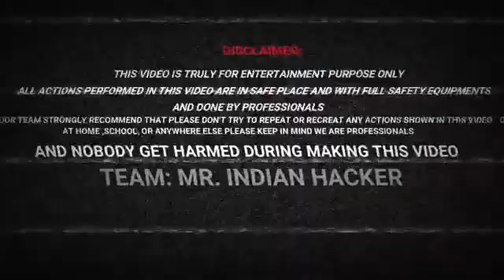क्या हुआ जब गाड़ी को हजार फिट उसे से गिराया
Was